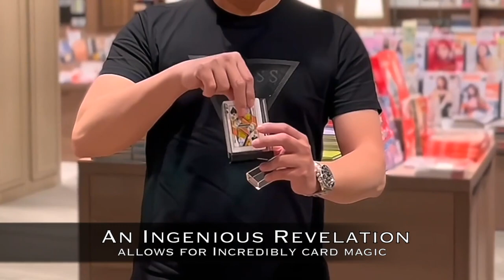Insta Box by Taiwan Ben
THE MOST VISUAL CARD IN BOX EFFECT YOU WILL EVER PERFORM

There are numerous classic card in box effects in the magic society.

There's only one thing missing - a perfect visual appear, until NOW.

INSTA BOX is an appear that looks like real magic.

With a wave of your hand, the chosen card jumps into the crystal box.

Perfect to social media video and live shows guaranteed to get a great reaction.

Simple to perform, resets instantly, packs small and play big.

An ingenious revelation allows for incredibly card trick.

    INSTANT APPEAR is super direct.
    THE SWITCH - COLOR CHANGE is extremely bold.
    CARD THRU THE BOX The ending is deadly.

The package contains secret gimmick, crystal box and online tutorial.